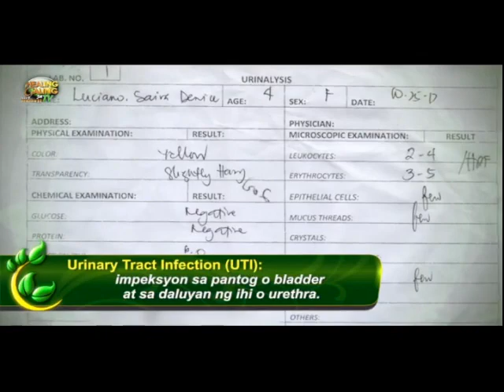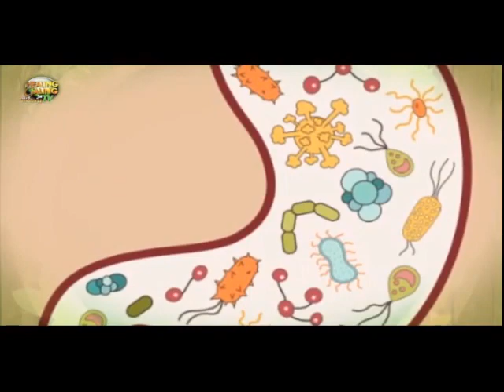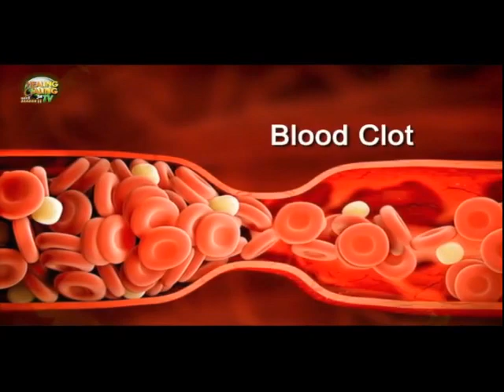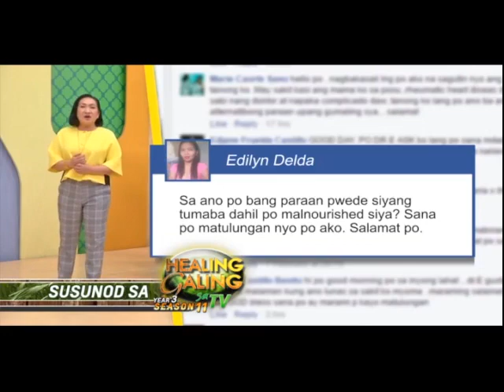Healing Galing S11EP09 Sepsis pt1